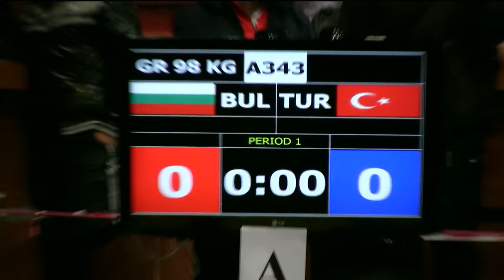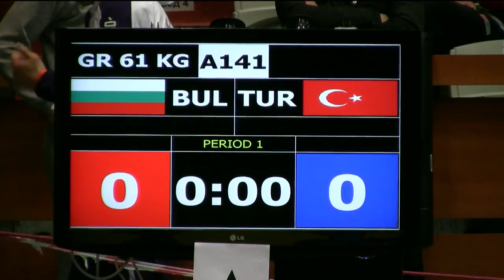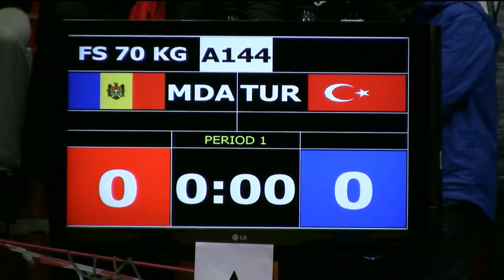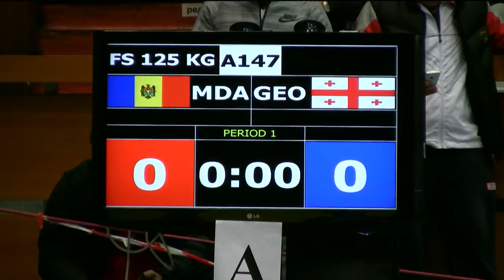IT "Petko Sirakov - Ivan Iliev", Sofia, 08.03.2015 - Finals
Live from  IT "Petko Sirakov - Ivan Iliev", Sofia, 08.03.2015 - Finals